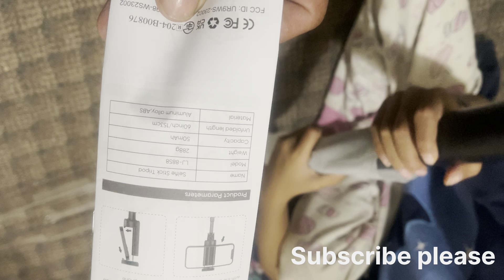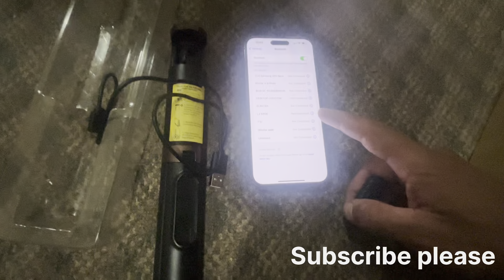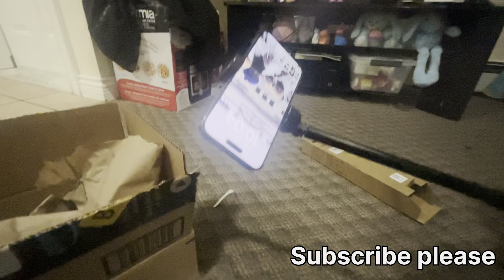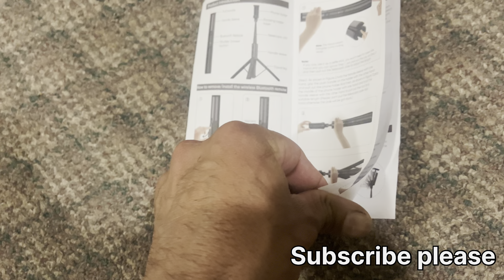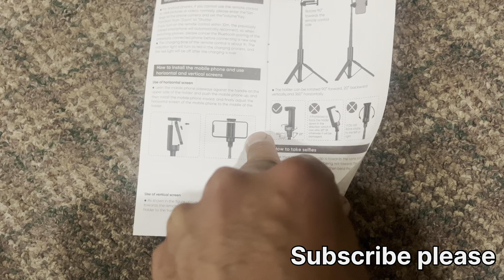Selfie stick tripod new buy and how to use,ਸੈਲਫੀ ਸਟਿੱਕ ਟਰਾਈਪੋਡ ਕਿੱਦਾ ਵਰਤਣੀ@PUNJABITRAVELCOUPLE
Selfie stick tripod new buy and how to use it,